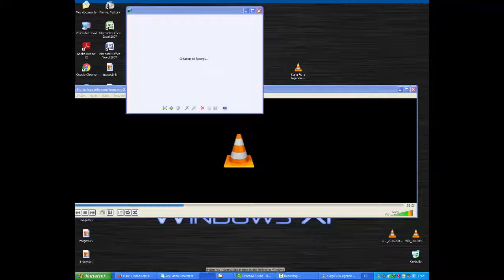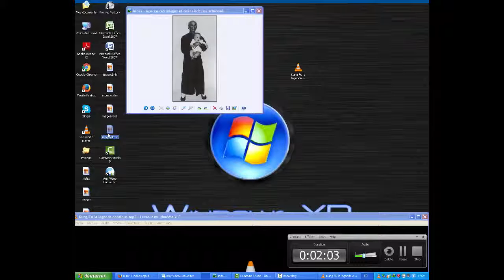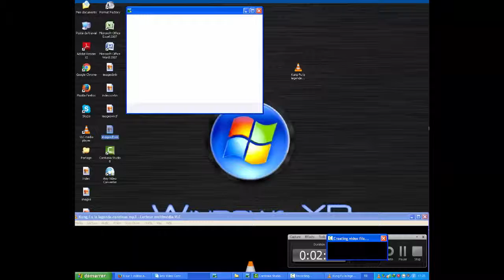les disjoncteurs haute de tension explication 3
les dijoncteurs de coupurs haute de tension 2